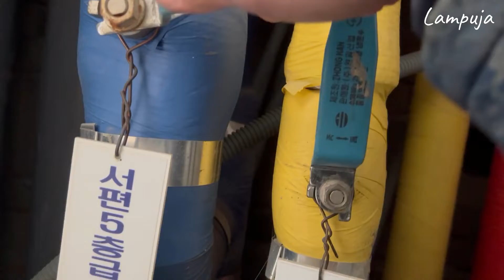Rekomendasi Pekerjaan Bangunan Dikorea Yang Gajinya Besar Tapi tidak capek kerjanya.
Rekomendasi Pekerjaan Bangunan Dikorea Yang Gajinya Besar Tapi tidak capek kerjanya ada divideo ini,sangat rekomendasi untuk teman"yg ingin bekerja kekorea selatan.